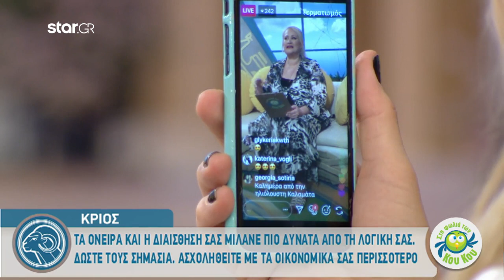Κριός: Πώς επηρεάζει Αφροδίτη, Σελήνη και Δίας στον Σκορπιό;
Σελήνη, Αφροδίτη και Δίας βρίσκονται στον Σκορπιό. Η παρουσία των πλανητών αυτών στον όγδοο εκπρόσωπο του ζωδιακού δημιουργεί προυποθέσεις για κέρδη τόσο σε συναισθηματικό όσο και σε οικονομικό επίπεδο. Εξίσου έντονη με την Πέμπτη θα είναι και η Παρασκευή, σύμφωνα με τα όσα είπε η Άση Μπήλιου.

Η αντίθεση Ερμή - Ποσειδώνα ενισχύει την φαντασία, τη διαίσθηση, αλλά μας κάνει και πιο επιρρεπείς στα "παραμύθια".

Όσον αφορά στους Κριούς, η αγαπημένη αστρολόγος είπε ότι τα όνειρα και η διαίσθησή τους μιλάνε πιο δυνατά από τη λογική τους.